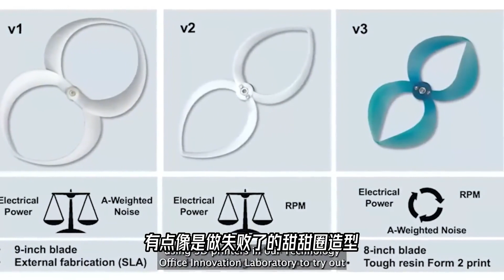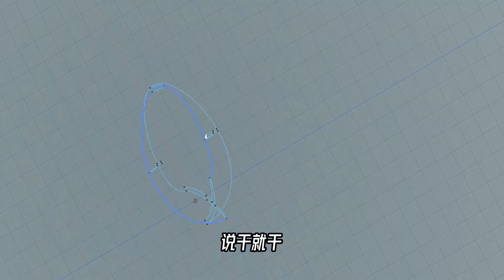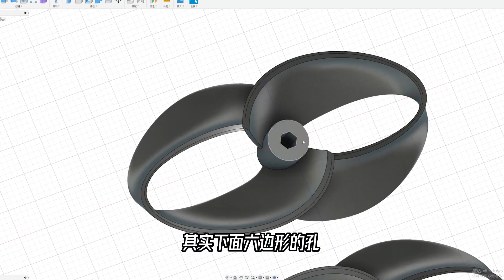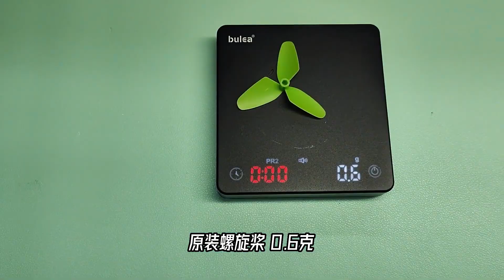麻省理工的静音螺旋桨，真的那么神？咱必须得试试！SYMA无人机【科学火箭叔】